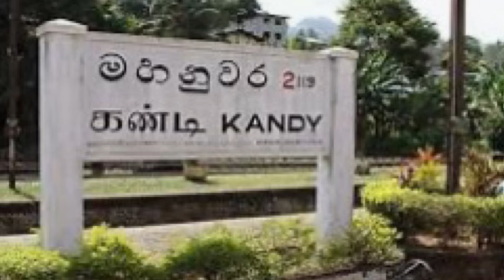சிலோனில் தான் பிறந்த மண்ணில் கால் பதிக்க ஆசைப்பட்ட எம்.ஜி.யார் | அனுமதி சீட்டு தர இழுத்தடித்த அரசு